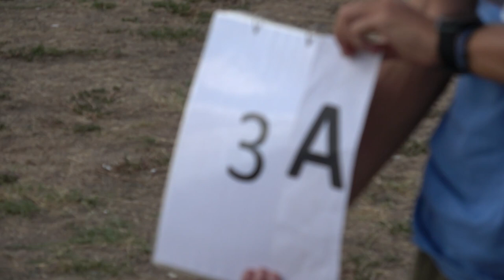EAAC2024 P2 03 Andrea Pesenato 1stUnk